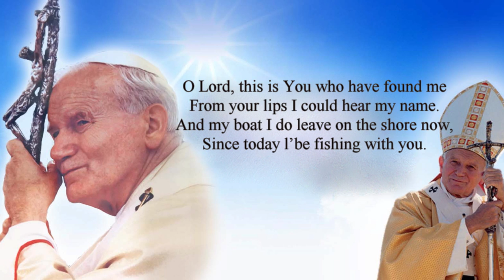BARKA in English lyrics Pope John Paul II favorite song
☘️ Jeśli podoba Ci się to, co robię, zapraszam do subskrypcji i dołączenia do naszej
      społeczności. Miłego dnia i spokojnego wieczoru! Szczęść Boże!

      Dziękuję Ci bardzo za Twoje wsparcie!